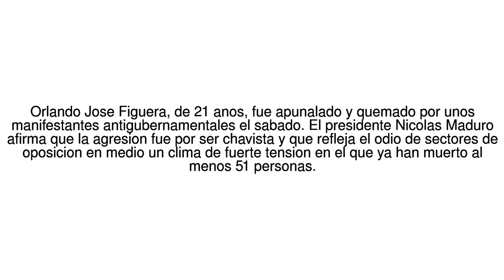Noticias del Mundo Agresion a Orlando Jose Figuera: lo que se sabe del joven ... 24/05/17